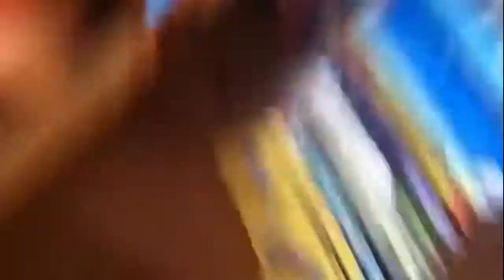Toy Story Episode 15 - Bowser Returns (FILTERED EDITION)